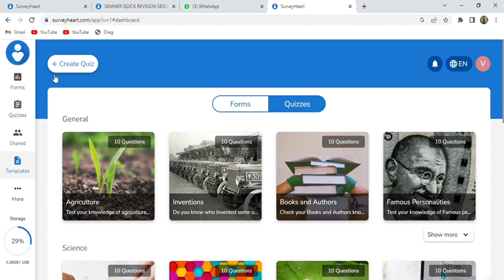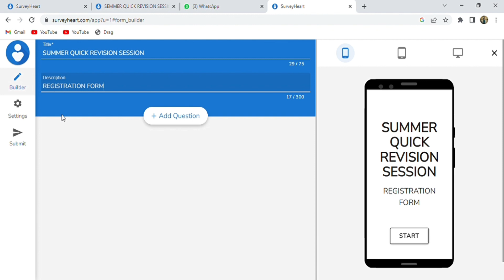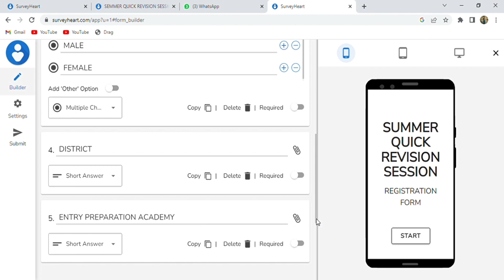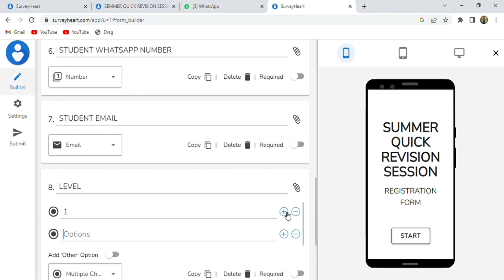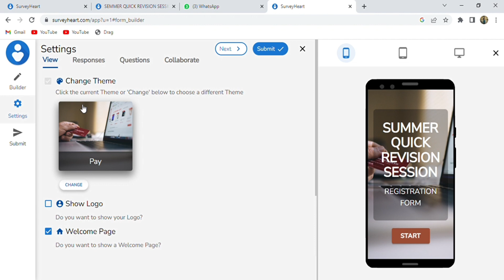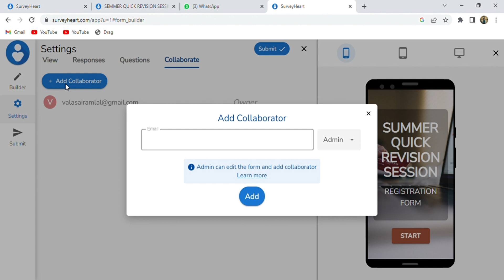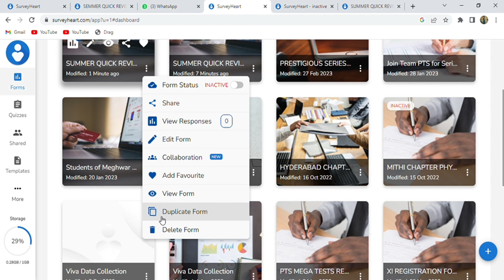How to create a Survey Heart form || Hindi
Creating a survey on google chrome Forms is really easy. You can follow these simple steps:
1. Open your  browser (Google chrome) and go to Survey Heart site
2. Sign in with your google account credentials.
3. Click on the “New Form” button to start creating a new survey.
4. Give your survey a name and add a description if you like.
5. Click on the “Add Question” button and choose the type of question you want to add (e.g. Multiple Choice, Text).
6. Add your question and provide options for multiple choice questions.
7. Repeat steps 5-6 for all the questions you want to add.
8. Once you’re done adding questions, click on the “Send” button to share your survey.
9. You can then choose to share your survey via email, link, or embed it on your website.